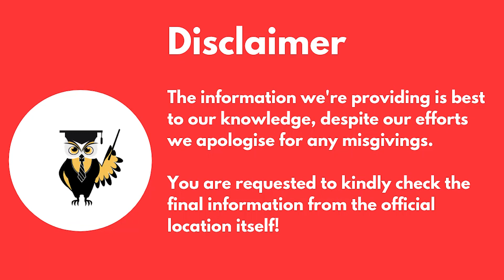CMAT Result Declared | Top Colleges You Can Target - Detailed Analysis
CMAT Result Declared | Top Colleges you can target - Detailed Analysis 2020

Have a career related doubt, AskDido